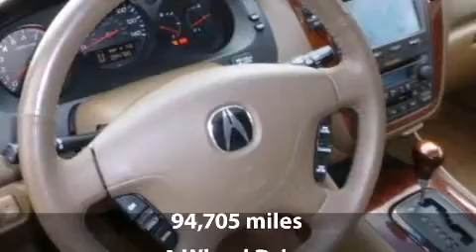2003 Acura MDX 3.5L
2003 Acura MDX 3.5L